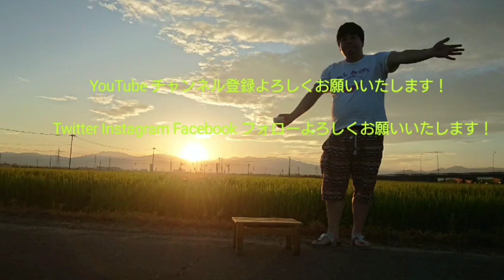飯めしあがれこにお 今日のこぼれ話【うどんを】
飯めしあがれこにおがおにぎり召し上がりながら毎日だらだらしています

しげみうどん さん#キャタピラーズ

過去の動画は
こちらから